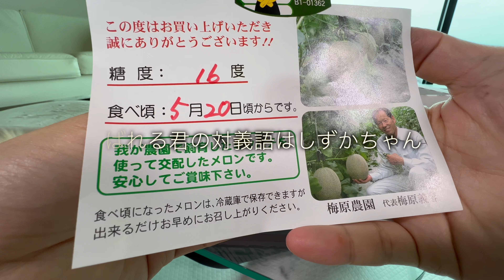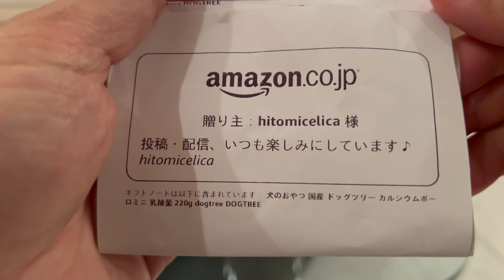高級メロンを初めて食べるポメラニアン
スイカに続いてメロンを食べます。ポメ吉パパにとっては10数年ぶりのメロンで、ポメ吉にとっては生まれて初めてのメロン。きっと気に入ると思うのだが、反応はどうだろう。

味は気に入ったみたいだけど、食べ方が独特。食べ終わってからは散歩タイムだよ！

Amazonほしい物リスト
Amazon愛用品リスト：